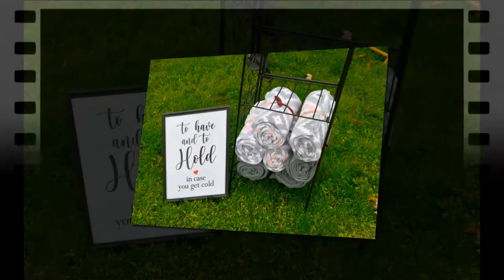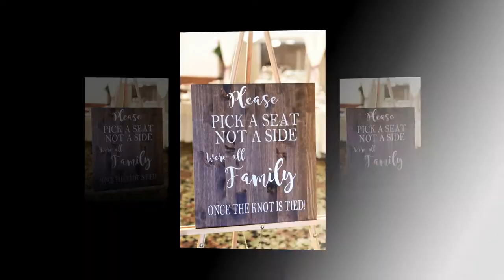Pauline Pergola, Hubbard, OH Tiffany's Banquet Center, Brookfield, OH Wedding Photography